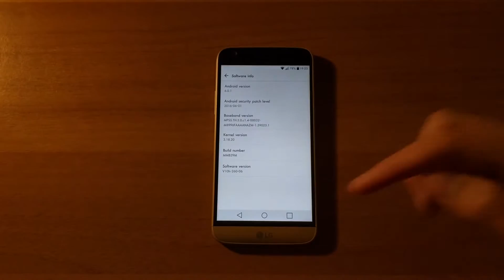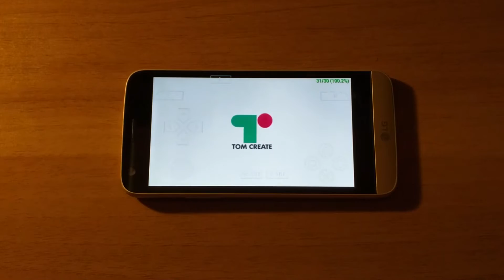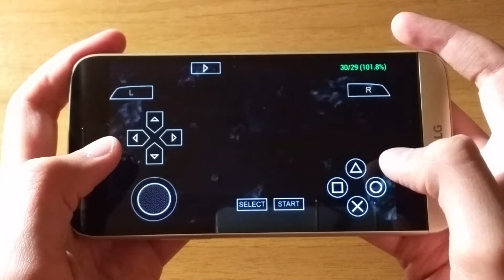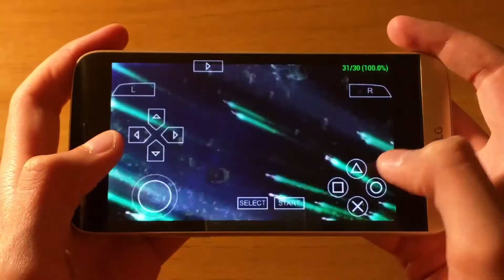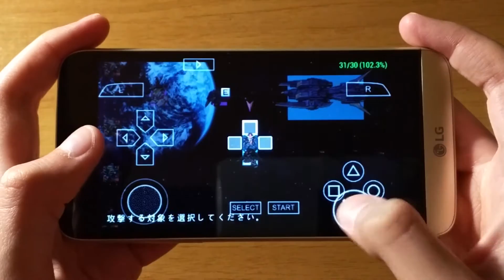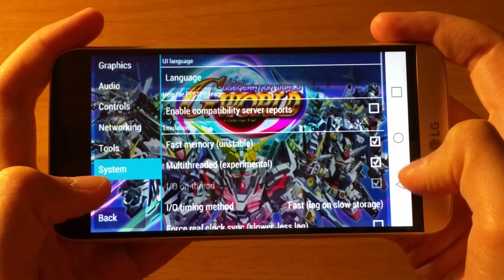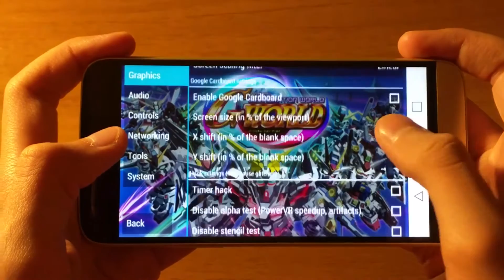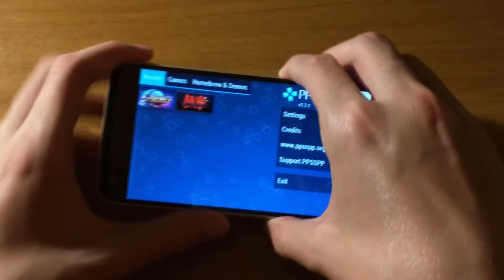LG G5 - SD Gundam G Generation World - PPSSPP v1.2.2 - Test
SD Gundam G Generation World (PSP) test on LG G5 with Official Android 6.0.1 Marshmallow. To run this game I used PPSSPP v1.2.2 Emulator.

It's only test. I'm not experienced in playing this game and this video is only made to show how this phone handle this game.